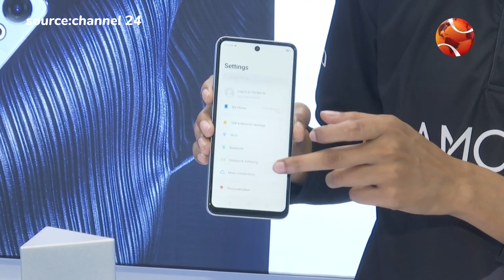বাজারে এসেছে ডিসেম্বর মাস কাঁপানো স্মার্টফোন।smartphones